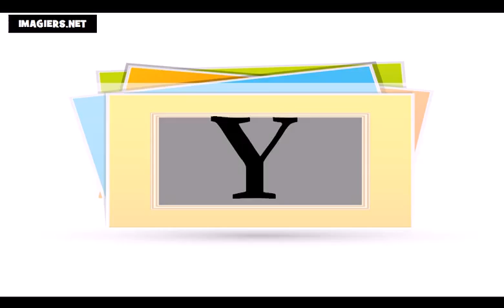Aprenda francês # Alfabeto francês